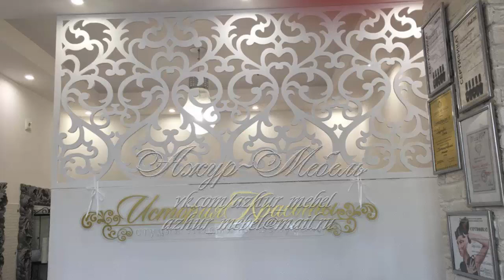Fretwork panels and screens for dividing room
Decorative wooden cnc fretwork panels as room dividers
Let me introduce our first video overview of our fretwork panels. The presented art wood screens are widely used for dividing room, whether it could be in a kitchen or in bedroom. They are also a great fit for zoning lounges in hotels, restaurants and other public premisses.

This video is just a small part of our work, in the next one I will try to include more thorough catalogue.

What is good for a customer - the number of patterns is great and in case if one can not find needed, he or she can always show  a sample (photo from the web, or designer's sketch) and we will produce it. We don't charge extra for producing new patterns.